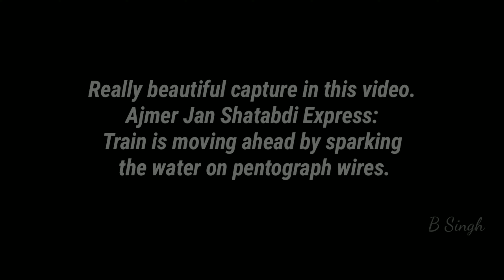Amazing Rainy Day: Unigue Coverage Train in cool Rain. Indian Railways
Enjoy This Amazing capture video
 WAP 5 Locomotive Run Ajmer Jan Shatabdi Express.

FOR NEW LATEST VIDEO & DON'T FORGET TO PRESS BELL ICON.
VIDEO BY :- B.Singh

Indian Railways.